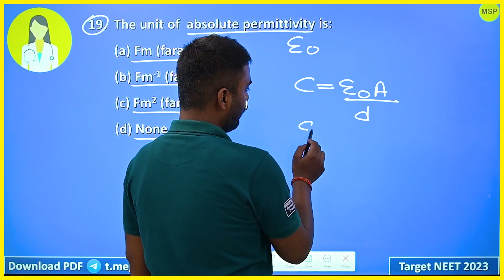The unit of absolute permittivity is:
(a) Fm (farad-metre)
 (b) Fm-1 (farad/metre)